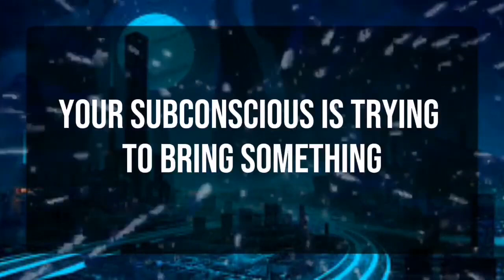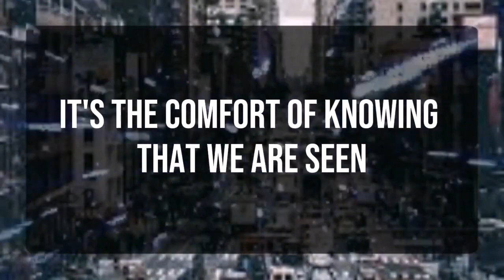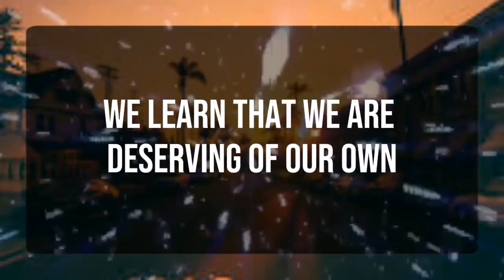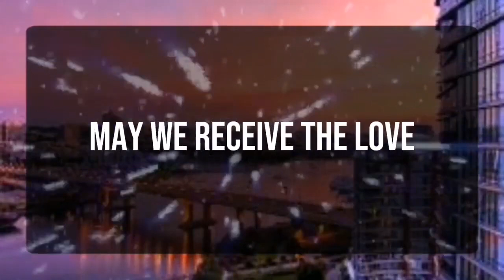God message_ You have to listen to your... Angels Message✝️God Miracles Today 1111 🦋 god msg